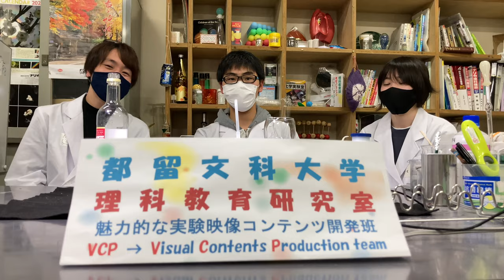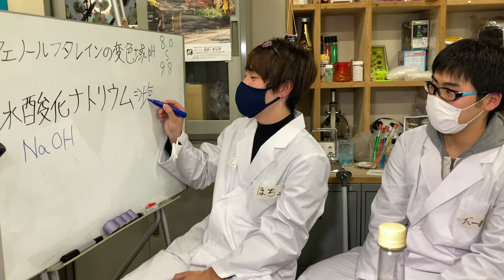白ワインが赤ワインに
白ワインが赤ワインに変わる(？)、カラーマジック。学生による教材開発レクチャー＆ヨタ話。詳細